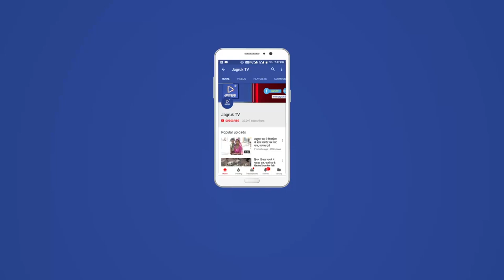JAGRUK TV : पाली : भारत बंद के समर्थन में वाहन रैली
एससी-एसटी एक्ट के खिलाफ लामबंद हुए स्वर्ण जाति व ओबीसी वर्ग की ओर से भारत बंद को लेकर पाली में भी व्यापक असर दिखा है ।
                  बंद के समर्थन में बुधवार की शाम को एक वाहन रैली निकालकर गुरुवार को अपने प्रतिष्ठान बंद रखने की अपील की गई है समता आंदोलन के तहत निकाली गई रैली में युवा दुकान दुकान पर पंपलेट बांटते हुए चल रहे थे बंद को लेकर कई व्यापारिक संगठन व मेडिकल एसोसिएशन भी समर्थन में साथ आइए गुरुवार को भारत बंद देखते हुए पाली जिले में भी सुरक्षा के व्यापक बंदोबस्त किए गए हैं ।